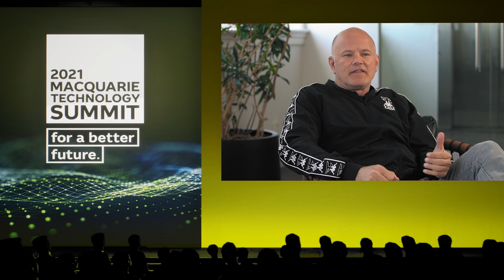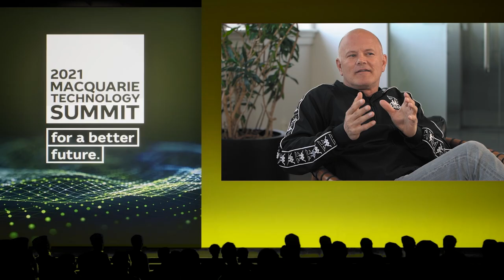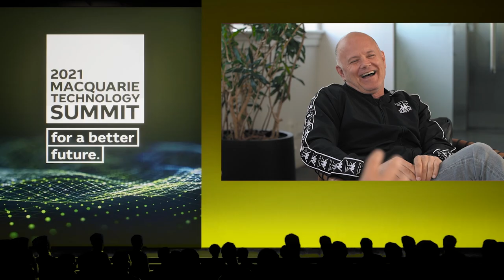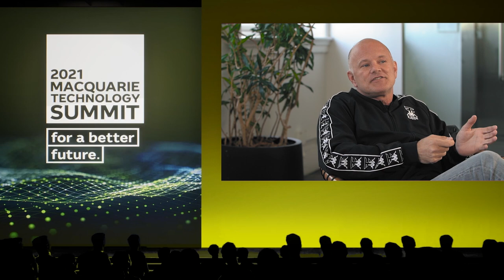Galaxy Digital: Perspective, Tech Investor | Macquarie Group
Digital assets and cryptocurrencies are bringing about some of the most significant changes to the financial ecosystem in decades. One of the earliest and most influential crypto thought leaders in the world, CEO and Founder of Galaxy Digital, Mike Novogratz, joins Co-Head of Macquarie Capital, Michael Silverton, to discuss how Galaxy Digital has bridged the gap between institutions and cryptocurrency and how digitalisation has provided the perfect macro backdrop for bitcoin.